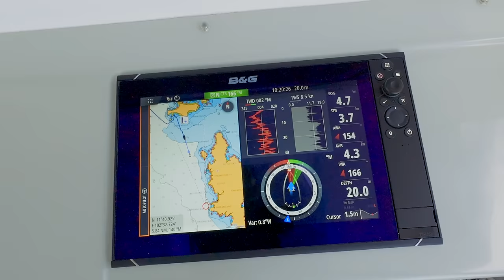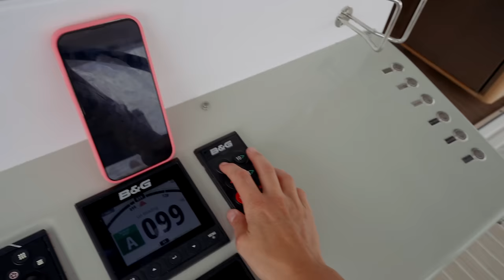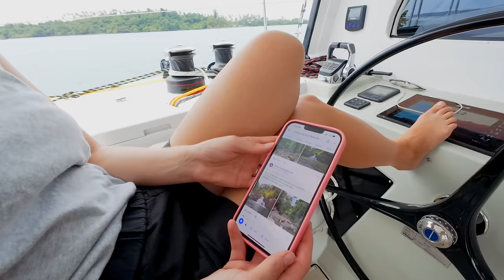We're Still Confused About How to Sail Our Catamaran (Please help)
We're still not entirely sure how to sail our catamaran.
In this week's episode, we get a rare downwind sail and it has us scratching our head. Can we fly a headsail without our main sail? We'd love to hear your comments on this one!

MUSIC
Artlist